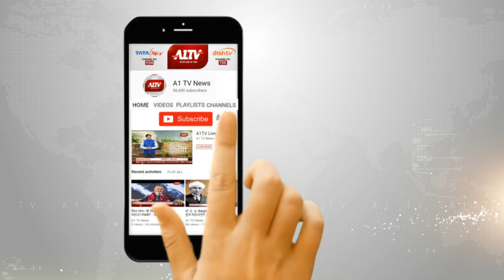जालौर - सिरोही में कांग्रेस के दिग्गजों का दौरा, सीएम ने की देवासी को जिताने की अपील